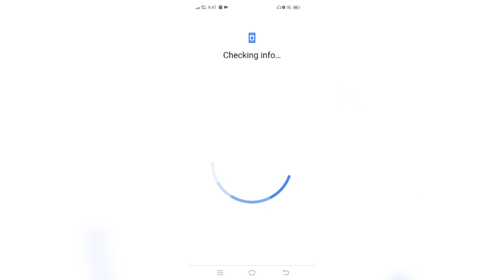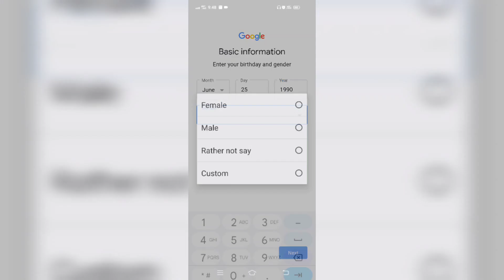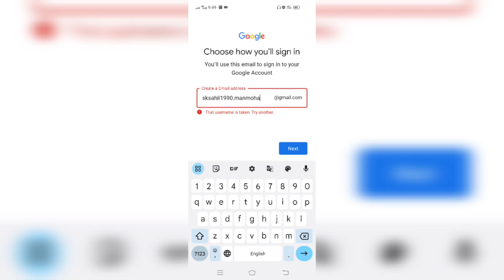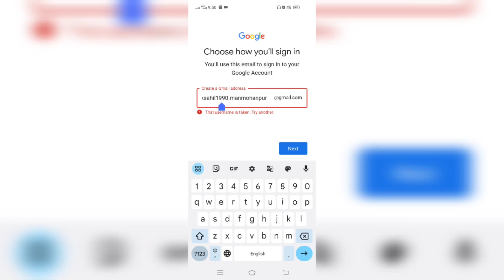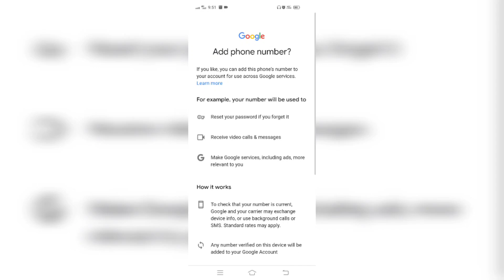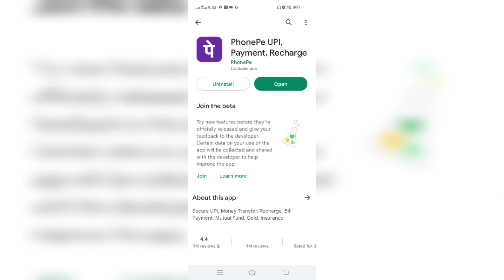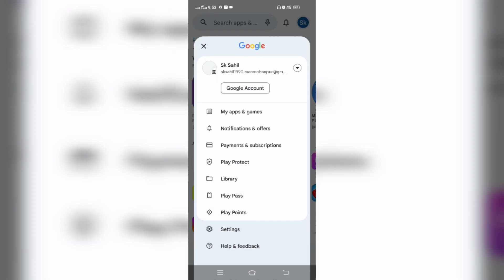How to Create New Play Store Account in Bengali। Step by Step । প্লে স্টোর একাউন্ট বানান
প্লে স্টোর একাউন্ট কিভাবে করবেন
নতুন প্লে স্টোর একাউন্ট বানান
প্লে স্টোর এর মাধ্যমে gmail অ্যাকাউন্ট ক্রিয়েট
প্লে স্টোর নতুন জিমেইল অ্যাকাউন্ট বানান
জিমেইল একাউন্ট ক্রিয়েট ২০২৩
জিমেইল একাউন্ট বানান